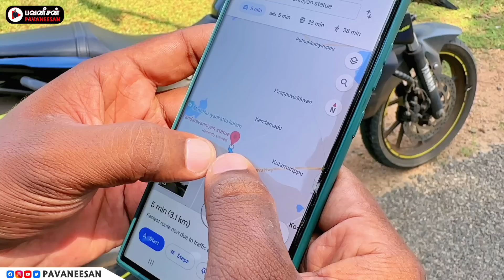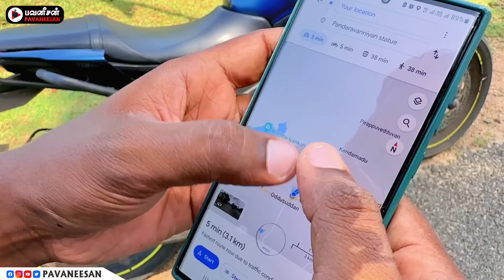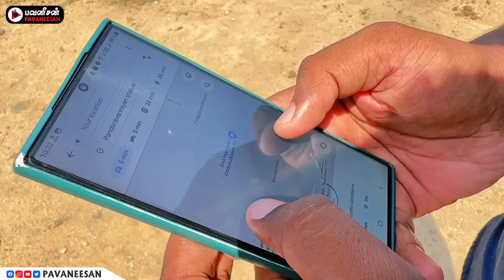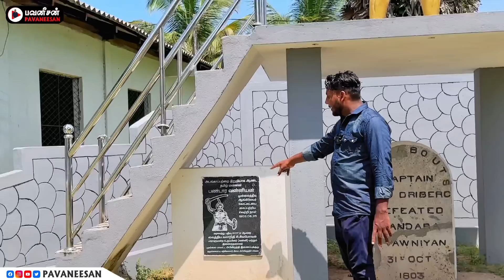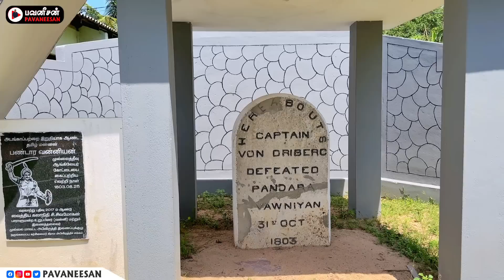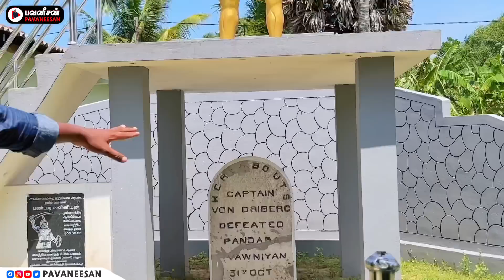முதுகில் குத்தியதால்.. 😡 வீழ்ந்த கிராமம் | Katchilaimadu Ep 1 | Pandara Vanniyan | Pavaneesan